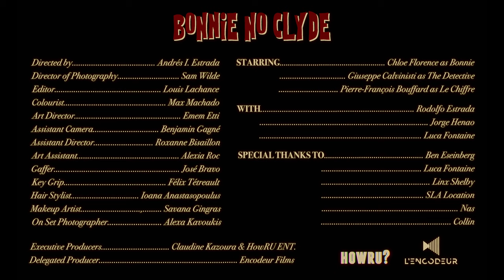Chloe Florence - Bonnie No Clyde (Official Music Video)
Song Credits
Performed by: Chloe Florence
Produced by: Jay Century

Video Credits
Directed by: Andres I. Estrada
Director of Photography: Samuel Wilde
Editor: Louis Lachance
Colourist: Max Machado
Art Director: Emem Etti
Art Assistant: Alexia Roc
Gaffer: Jose Bravo
Key Grip: Felix Tetreault
Hair Stylist: Ioana Anastasopoulus
Make Up Artist: Savana Gingras
On Set Photographer: Alexa Kavoukis
Executive Produced by: Claudine Kazoura & HowRU? Ent.
Delegated Producer: Encodeur Films

Starring:
Chloe Florence as Bonnie
Giuseppe Calvinisti as The Detective
Pierre-Francois Bouffard as Le Chiffre

Extras:
Rodolfo Estrada
Jorge Henao
Luca Fontaine

Special Thanks To:
SLA Location
Linx Shelby
Nas
Collin